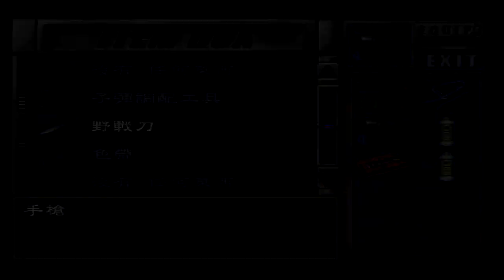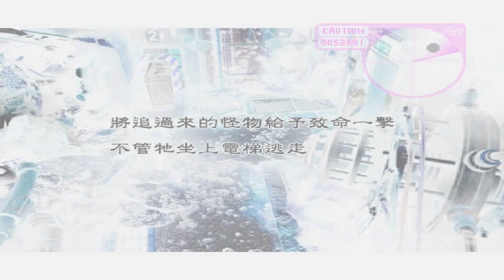ZERANDO MAIS RÁPIDO POSSÍVEL: RESIDENT EVIL 3: Nemesis - 3/3 (DETONADO)